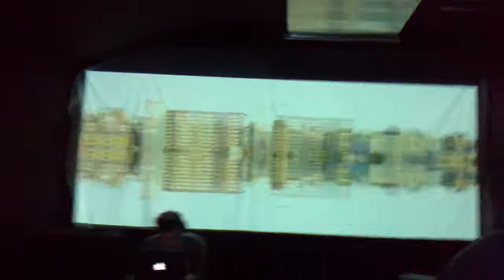Falty DL @ Astoria 09/03/12 (1)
track: Burial + Four Tet - Nova